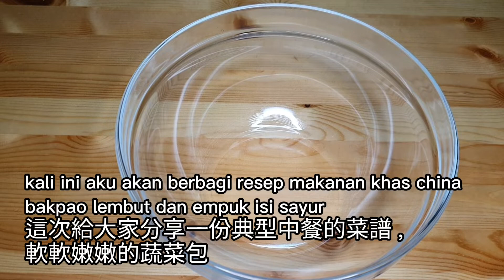resep terenak bak pao isi sayur / daun bawang cina / bak pao jiu cai | 韭菜 包子 這樣做很好吃 | 也健康也美味的包子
hai sahabat semua kali ini ak berbagi resep bak pao isi sayur rasanya enak banget,  kalian bisa mencobanya tidak usah keluar untuk beli sarapan , bikin saja, resepnya mudah banget ...
bahan bak pao,
400gram tepong protein sedang, 400克 中筋麵粉
210 mil air hangat, 210mill 溫水
40gram gula, 40克 糖
4gram ragi instan,  4克 酵母粉
1gram bakong powder, 1克泡打粉
bahan isian,
250gram tahu, 250克 豆腐
300gram daun bwg. china, 300克韭菜
2butir telur, 2個 蛋
300gram mie bihun, 300克 米粉
secukupnya garam, 鹽 適量
secukupnya lada, 白胡椒 適量
2siung bawang putih,  2顆蒜
secukupnya minyak, 油 適量
1/2sdt bubuk 5 rempah, 1/2小匙 五香粉
1sdt gula, 1小匙 糖
selamat mencoba ya, jika ada yang kurang paham bisa ditanyakan dengan komen dibawah,
dan maafkan saya jika ada yang salah dalam pengetikan dan menerjemahkan bahasa
如果寫作和翻譯語言有問題，請見諒

terimakasih.

請盡可能支持訂閱和分享本頻道，謝謝

Easy Day作者Kevin.Macleod平靜音樂.mp3